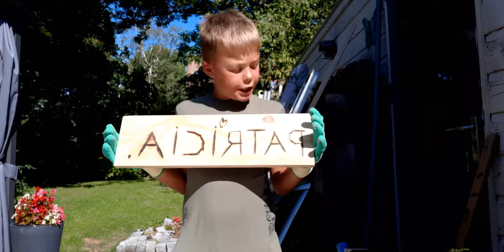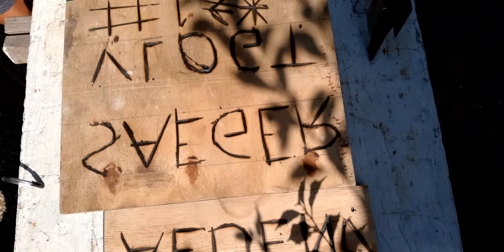Solderen met mijn opa